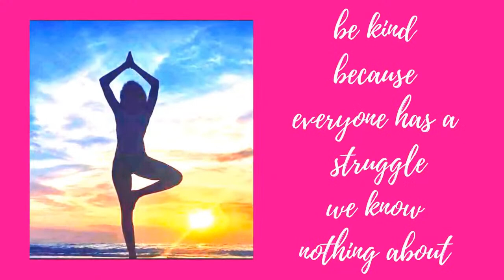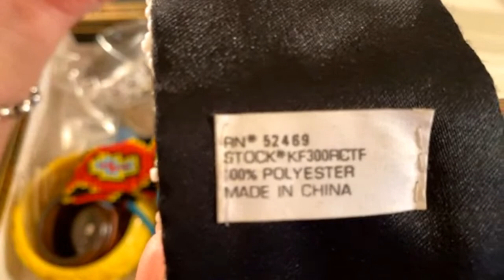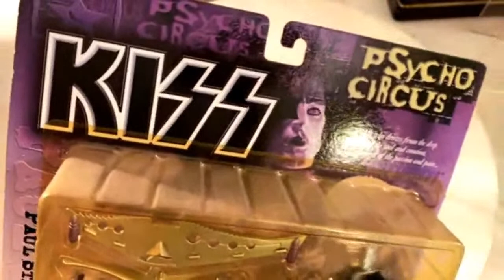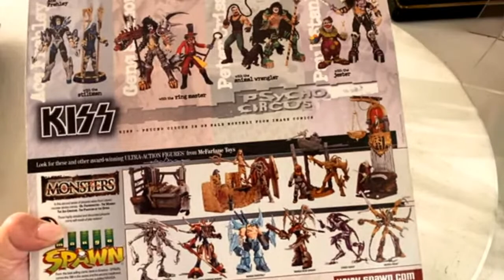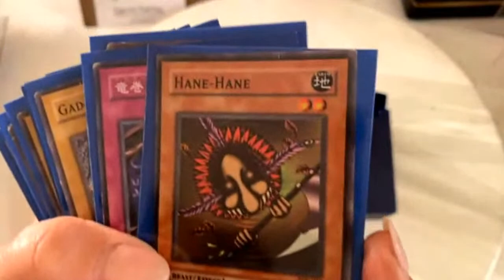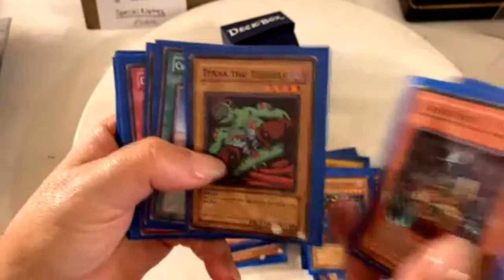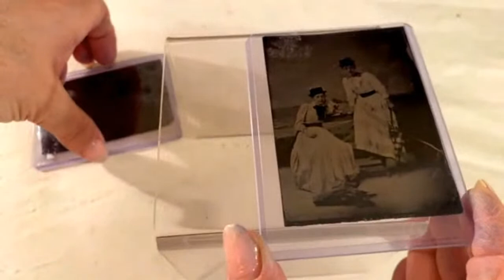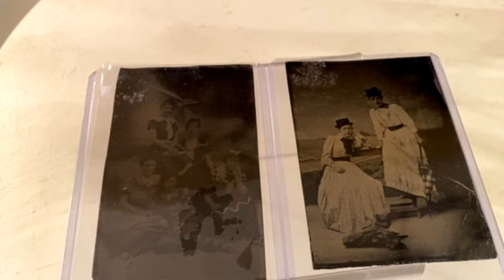Live Sunday Night Selling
Join me on Whatnot Feb 6 at 11:11 am Eastern

✨ How do I register to bid?

Instant pay

I sell reseller bulk lots and sometimes one-off items.